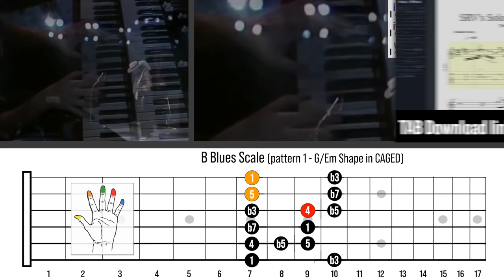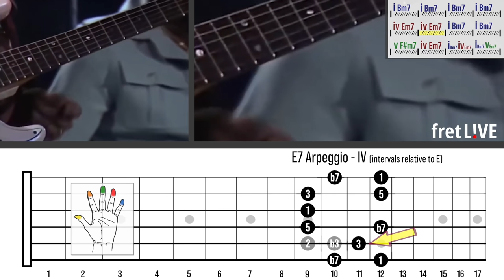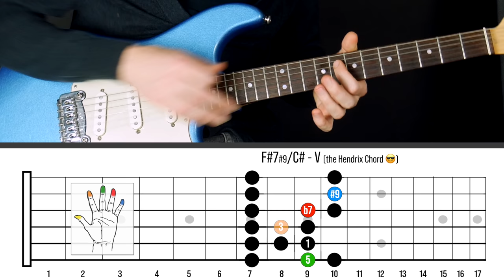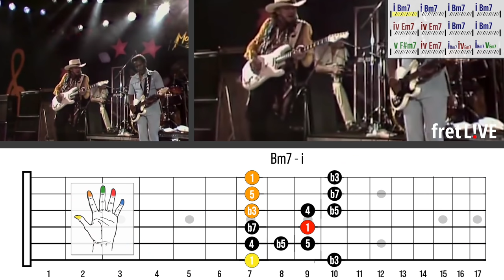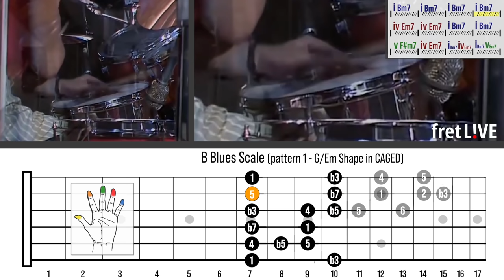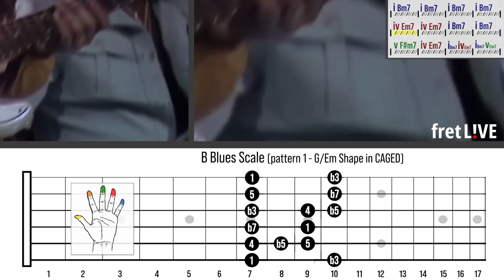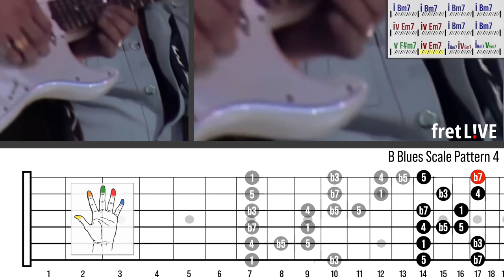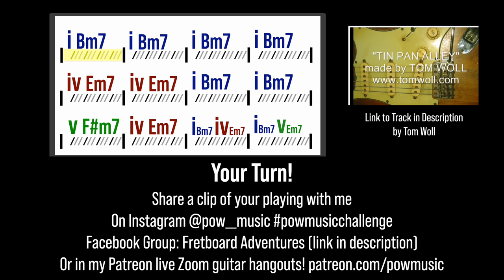SRV's 12 Bars of MINOR BLUES Magic! (Tin Pan Alley, Montreux ’85) Guitar Lesson - Stevie Ray Vaughan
Download the TAB .pdf & playable TAB for Stevie's Solo and access live weekly guitar hangouts on zoom with Gary and other patrons

🎸Enroll in the SELF PACED fretLIVE Fretboard Mastery Program for 50% OFF (all of the online content, but no live student and teacher interaction or guidance - you can upgrade to LIVE version at any time by paying the difference)

 (This is an ear based approach to develop your phrasing before getting into larger scale shapes)

Share your riffs on instagram and tag @pow__music and use the hashtag "powmusicchallenge"

Chapters:
SRV’s SOLO PERFORMANCE
0:00 -  Intro Riff
0:13 - Bar 1 Riff (i)
0:23 - Bar 2 Riff (i)
0:30 - Bar 3-4 Riff (i)
0:41 - Bar 5 Riff (iv)
0:47 - Bar 6-7 Riff (iv-i)
0:57 - Bar 7 Riff (i)
0:59 - Bar 8 to 9 Riff (i-v)
1:10 - Bar 9 Riff (v)
1:14 - Bar 10-11 Riff (v-i)
1:19 - Bar 11 Riff (i-iv)
1:22 - Bar 11-12 Riff (iv-i)
1:25 - Bar 12 Riff (v-i)
LESSON INTRO
1:34 - Gary’s Intro and Overview of Lesson Plan
2:12 - Gary’s goal for you and tips to make the riffs your own
PROMO CLIPS
3:12 - Downloadable TAB .pdf and Playable TAB on Patreon
3:22 - fretLIVE Fretboard Mastery Program Overview
3:58 - Free Scale Chart Downloads in Description
LESSON SEGMENT
4:08 - Overview of the Chord Progression and Chord Voicing Options
5:47 - Gary and his dog Bear perform the chord progression
7:21 - Lesson on Stevie’s Intro Riff
11:07 - SRV’s fingering vs. Gary’s preferred fingering
12:12 - Lesson on Bar 1 Riff (i)
15:14 - Lesson on Bar 2 Riff (i)
16:48 - Example of “Workshopping” the Bar 2 Riff
17:15 - Lesson on Bar 3-4 Riff (i)
18:46 - Lesson on Bar 4-5 Riffs (i-iv)
20:14 - Lesson on Bar 5 Riff (iv)
24:00 - Lesson on Bar 6-7 Riff (iv-i)
25:05 - Lesson on Bar 8-9 Riff (i-v)
27:49 - Lesson on Bar 10-11 Riff (v-1) - more of a slower demo than lesson here! :D
28:33 - Lesson on Bar 11 Riff (i-iv)
29:06 - Lesson on Bar 11-12 Riffs (iv-i-v-i)
30:13 - Lesson Summary and Gary’s Call to Action
30:49 - JAM TRACK INTRO from Gary with Tips
31:18 - 12 Bars of JAM TRACK!
32:43 - THANK YOU POW MUSIC PATRONS!!!

Crypto: powmusic.eth